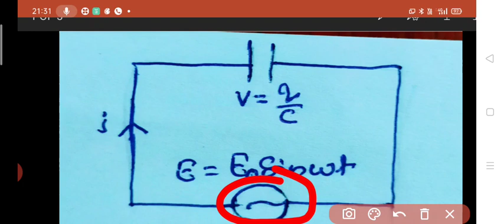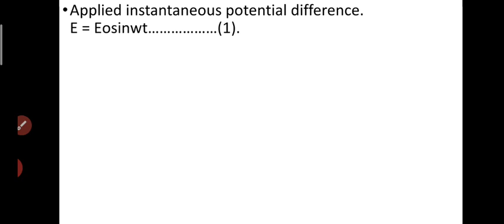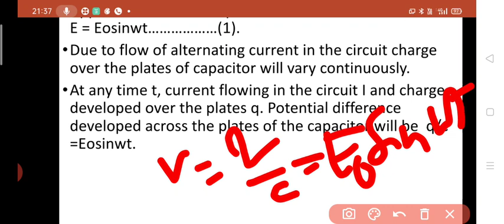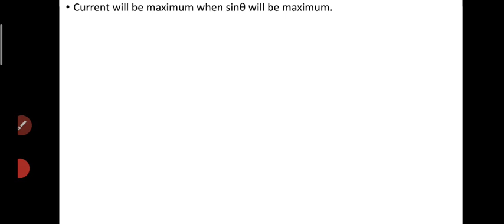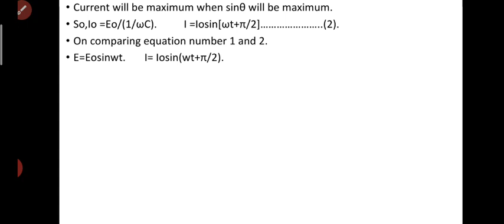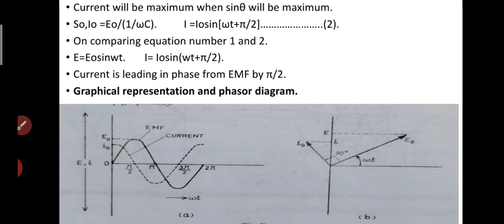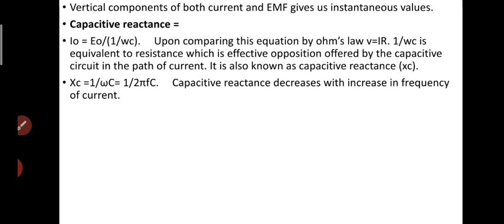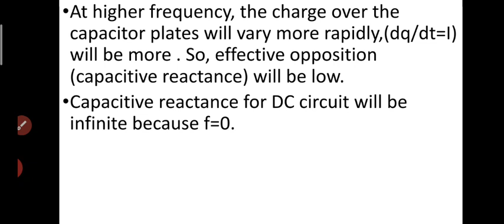CLASS 12 AC CIRCUITS CONTAINING ONLY CAPACITOR.